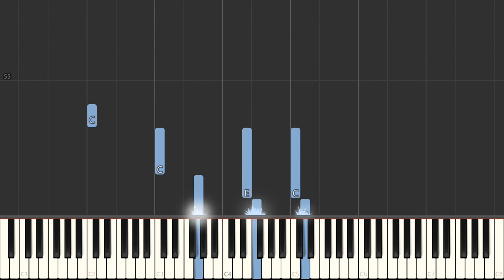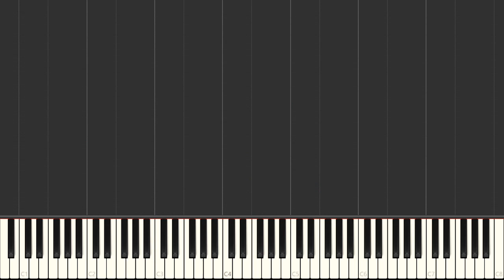Pollywog In A Bog - Barenaked Ladies | EASY Piano Tutorial